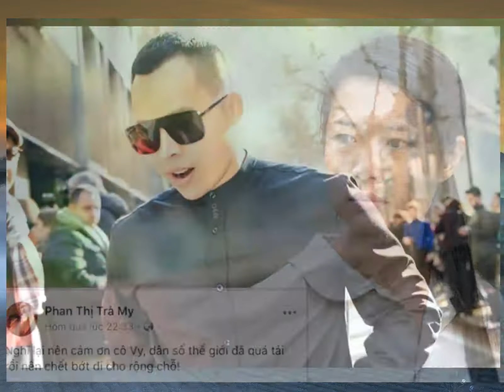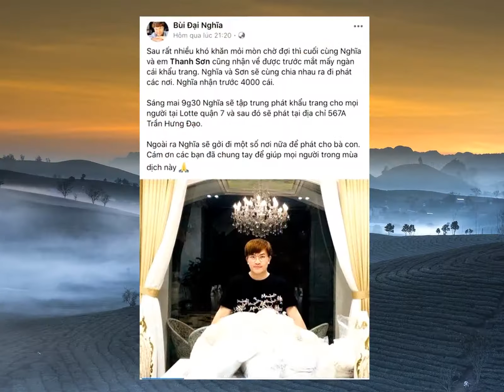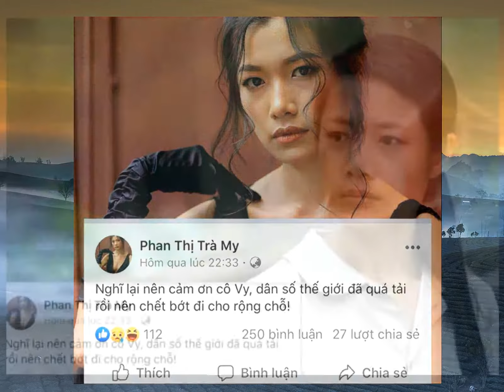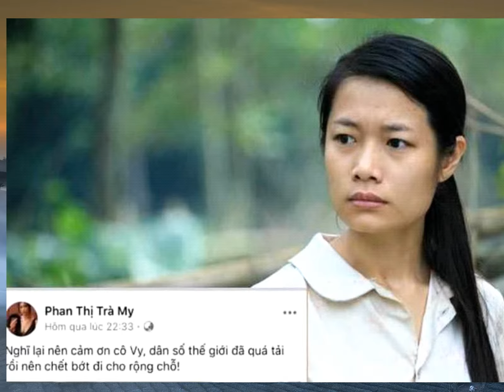Covid-19 và cách hành xử của người nổi tiếng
Siêu sale Sen Đỏ dành cho bạn Đăng kí kênh xem tin tức mới nhất Trong khi toàn xã hội đang nỗ lực ngăn chặn sự lây lan của dịch Covid-19 bằng nhiều biện pháp thì cách hành xử thiếu hiểu biết, vô tâm của một số người nổi tiếng khiến công chúng phẫn nộ.Nữ diễn viên Trà My - từng đóng phim "Thương nhớ ở ai" của đạo diễn Lưu Trọng Ninh - gây sốc khi tuyên bố trong dòng chia sẻ trên trang mạng xã hội Facebook: "Nghĩ lại nên cảm ơn cô Vy, dân số thế giới đã quá tải rồi nên chết bớt đi cho rộng chỗ".Trong thời điểm dịch Covid-19 đã cướp đi sinh mạng của hơn 4.600 người và cả thế giới - trong đó có Việt Nam - tích cực chiến đấu, những chia sẻ của Trà My thể hiện sự vô tâm
Nhiều bình luận chỉ trích sự vô cảm của cô
Trong đó, một số ý kiến nghi ngờ diễn viên này đang cố tình tạo bê bối để được chú ý.Nhiều nghệ sĩ, trong đó có Trịnh Kim Chi, bức xúc: "Thật tình nào giờ ít khi đưa mấy tin dính đến đồng nghiệp lên cộng đồng mạng, nhưng hôm nay không thể xem cô này là đồng nghiệp được…Sao lại có loại người vô cảm như vậy chứ
Bó tay toàn tập…"
Trịnh Kim Chi còn nghi ngờ việc Trà My sẽ "chữa cháy" phát ngôn bằng cách đính chính là "Facebook bị hack".Sau khi bị đồng nghiệp, công chúng chỉ trích dữ dội, Trà My vẫn đôi co, bao biện bằng cách chỉ trích ngược: "Việc mình lên báo những ngày qua hoàn toàn là do mình bị gài, mình không hề muốn lên báo và không muốn nổi tiếng, vì mình không tham gia showbiz đã lâu rồi nên mình mong các nghệ sĩ khác đừng nhân cơ hội này để "bám fame" mình nữa! Đó chỉ là một cái chia sẻ vô thưởng vô phạt, hoàn toàn không ảnh hưởng gì đến các bạn
Tự các bạn nhảy dựng lên vì các bạn đớn hèn sợ chết và tự vơ vào người các bạn! Các bạn không xem mình là "đồng nghiệp" nhưng mình cũng chả xem các bạn là nghệ sĩ, lũ showbiz giả tạo! Mình vẫn ăn ngon ngủ kỹ!".Trà My không nhận ra sự vô tâm, vô cảm trong nhận thức của mình về bệnh dịch mà người dân nhiều nước đang đổ mồ hôi, nước mắt, công sức để ngăn chặn
Là người từng được biết đến với vai diễn trong một tác phẩm từng thắng 4 giải thưởng Cánh Diều năm 2017, mỗi phát ngôn, hành động, dòng chia sẻ của cô cần phải chín chắn
Ở những nước có nền giải trí phát triển như Hàn Quốc, người nổi tiếng chỉ cần có một chút sai lệch so với chuẩn mực của những hình mẫu chung đã phải xin lỗi
Tuy nhiên, một số nghệ sĩ Việt vẫn cứ liên tiếp phạm sai lầm từ những phát ngôn cũng như cách hành xử của mình.Đây không phải lần đầu Trà My bị chỉ trích như thế
Cô từng không ít lần chịu sự chỉ trích từ công chúng vì phát ngôn, hành vi ứng xử của mình.Trong đại dịch Covid-19, một người nổi tiếng khác cũng nhận nhiều phản ứng tiêu cực vì cách hành xử của mình là Vũ Khắc Tiệp
"Ông bầu" này đến Ý dự Tuần lễ Thời trang tại Milan, quay về nước và được yêu cầu tự cách ly tại nhà
Tuy nhiên, do tình hình dịch có chuyển biến và Vũ Khắc Tiệp được đề nghị phải vào khu cách ly tập trung, chuyện lùm xùm xảy ra
Vũ Khắc Tiệp tỏ thái độ khó chịu về điều kiện nơi cách ly tập trung trong khi bản thân không tự cách ly nghiêm túc trước đó.Khi bị chỉ trích nhiều, Vũ Khắc Tiệp đã xin lỗi trên mạng xã hội và gửi lời cám ơn các y - bác sĩ ở khu cách ly tập trung tại quận 2, TP HCM đã giúp đỡ mình
Tuy nhiên, cách hành xử trịch thượng, chứng tỏ bản thân như người quan trọng, đặt trên người khác với thái độ thiếu hợp tác lúc cả nước đang nỗ lực chống dịch của Vũ Khắc Tiệp làm xấu đi hình ảnh của "ông bầu" trong mắt người hâm mộ.Diễn viên BB Trần cũng từng bị công chúng mạng chỉ trích vì dòng chia sẻ ẩn ý bênh vực nhóm 20 du khách Hàn Quốc và đài truyền hình YTN News của nước này khi chê bai khu cách ly và bánh mì Việt Nam
Nghệ sĩ này cũng phải xin lỗi ngay sau đó.Nhiều người nổi tiếng ở Trung Quốc và Hàn Quốc đã quyên góp tiền hỗ trợ chiến dịch chống Covid-19, động viên người dân
Nhiều nghệ sĩ Hàn Quốc còn hưởng ứng chiến dịch "Người chủ nhà thiện lương", giảm giá thuê để đỡ gánh nặng cho những người gặp khó vì Covid-19
Việt Nam cũng có không ít người nổi tiếng tự giác đi cách ly, truyền cảm hứng từ những câu chuyện chân tình, đầy tình người
Một số người nổi tiếng khác lan truyền tình thương, kêu gọi nhau vượt qua dịch bệnh
Trong đó, MC Đại Nghĩa không quản khó khăn quyên góp khẩu trang trao tặng những nơi cần thiết
Anh cũng kết hợp với nhiều đồng nghiệp cho hoạt động ý nghĩa này.Họ là những người đầy lòng tự trọng, muốn góp phần làm giảm bớt khó khăn tinh thần cho công chúng bằng sự ảnh hưởng từ tên tuổi của mình
Nó khác xa với những cách hành xử vô tâm, vô cảm dù chỉ là trên mạng xã hội của một số ít "con sâu làm rầu nồi canh" từ những người được cho là có tên tuổi, danh tiếng.